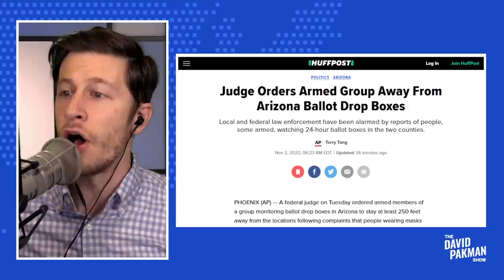Judge Orders Armed Gunmen Away from Ballot Drop Boxes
-- A judge orders armed Arizona poll watchers to stand at least 250 feet away from the dropboxes

Leave a Voicemail Line: (219)-2DAVIDP